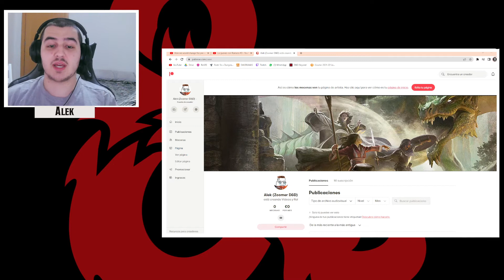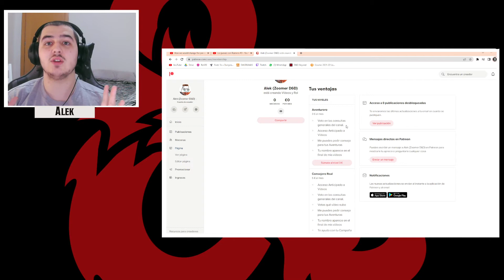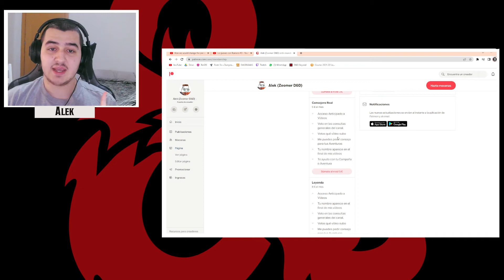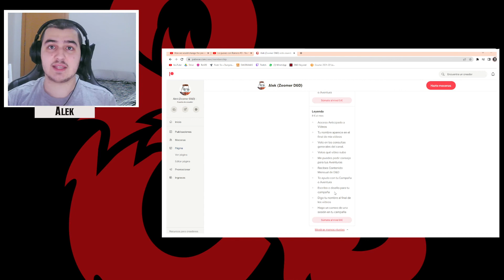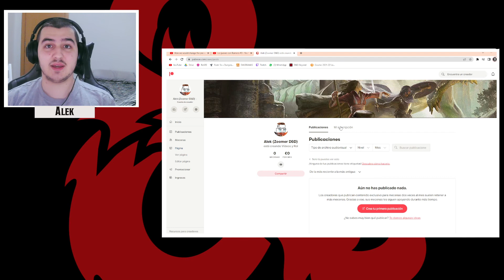Me he abierto un Patreon | Zoomer D&D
Hoy os traigo un vídeo informativo, recordad que esto es sólo si queréis apoyarme, así que si no queréis no hay problema. Me da mucha inseguridad hacerlo pero bueno, veamos qué tal se da... Un saludo!